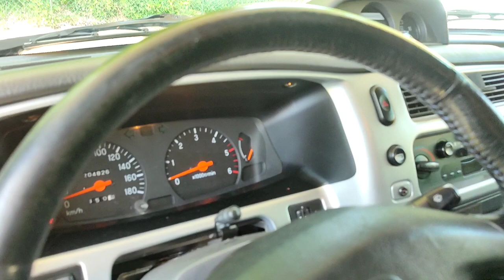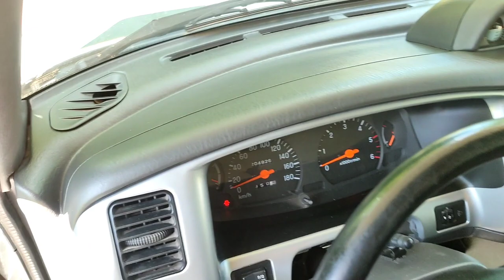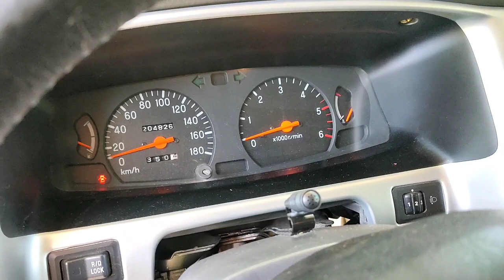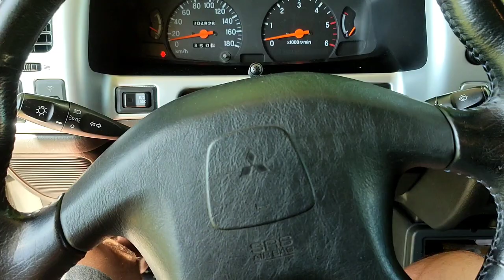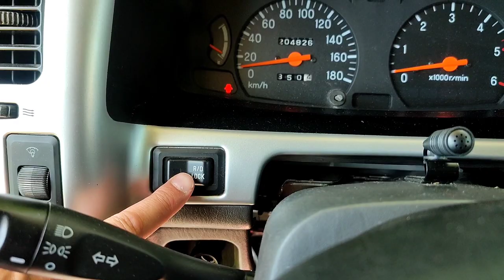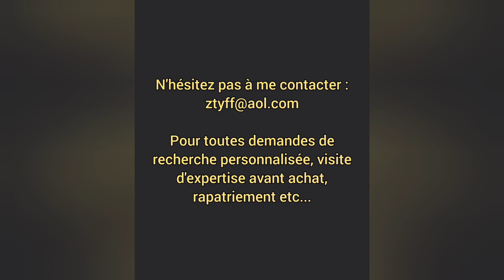Quel pick-up 4x4 choisir pour un budget serré ? Cellule ou tente de toit, partir sans se ruiner...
Que vous ayez envie de voyager avec une cellule amovible ou simplement faire un aménagement avec tente de toit et partir en famille, il n'est pas évident aujourd'hui de dénicher un pick-up 4x4 à prix raisonnable, en bon état.

Et si le L200 était le meilleur compromis ?!

Je vous accompagne dans votre recherche, je peux aller examiner pour vous un véhicule...